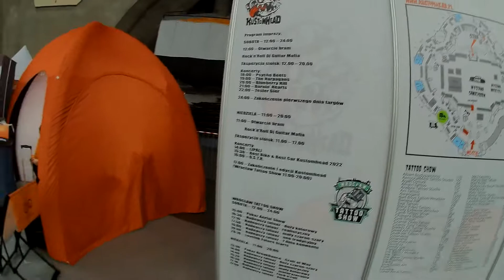Kustomhead Wrocław, Hala Stulecia #2